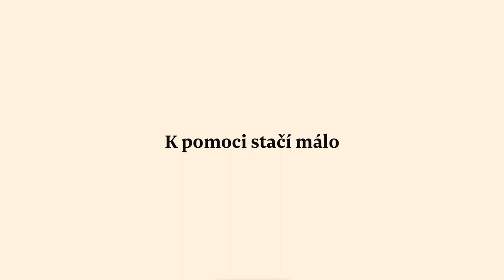Udělejme radost lidem, které postihl tragický požár ve Vejprtech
Udělejme radost lidem, které postihl tragický požár ve Vejprtech, při kterém zemřelo osm lidí a desítky byly zraněny.

Sami jsme domov navštívili a viděli, co za škody napáchal oheň na objektu, ale zejména jak tato tragická událost zamávala s životy lidí. Mnohem důležitější než čísla jsou pro nás totiž příběhy těch, pro které je zařízení jediným domovem a tamní zaměstnanci jsou jejich jedinou rodinou. Proto jsme se rozhodli že bychom klientům, kteří nyní žijí v provizoriu, rádi ukázali, že je čekají i hezké věci. A tak jim spolu s vámi pomůžeme upravit okolí jejich domova.